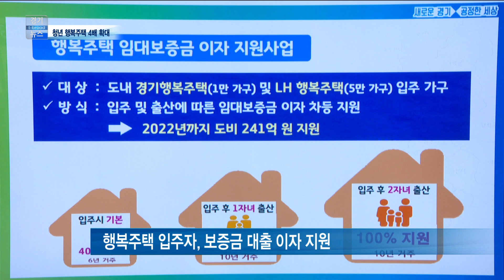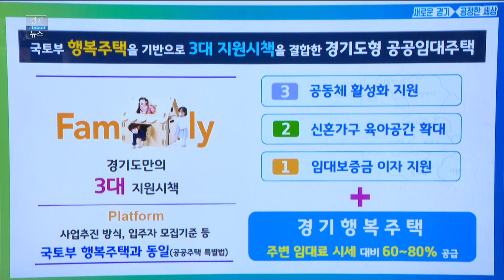보증금 대출이자 최대 100% 지원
경기도가 39세 이하 청년층과 신혼부부들을 위한 임대주택을
지난해 보다 4배 늘리고 보증금 이자도 대폭 지원하기로
했습니다.
입주 후에 자녀를 출산한 부부에게는 보증금 이자 전액이
지원됩니다.